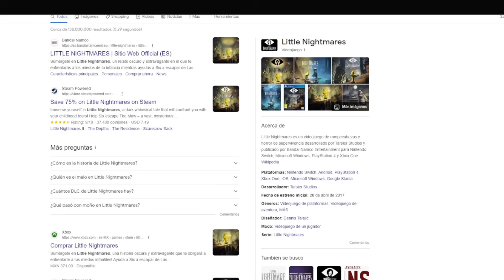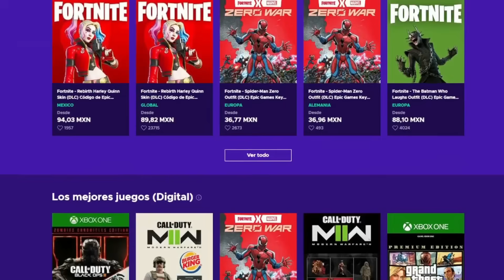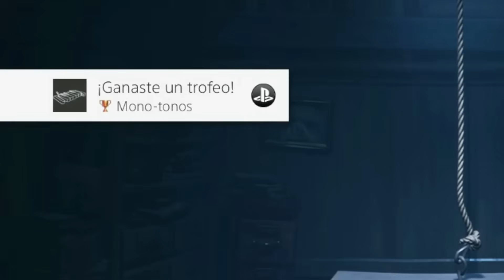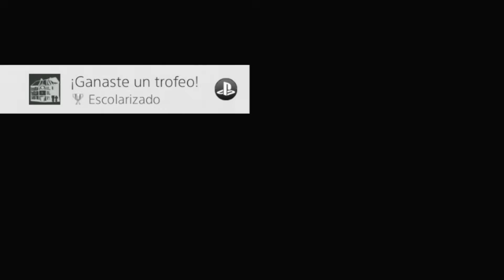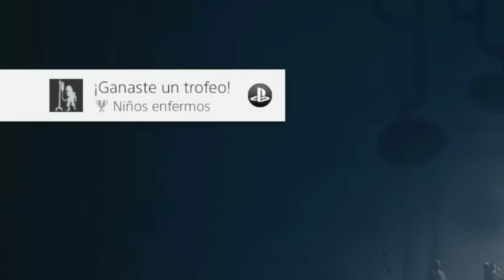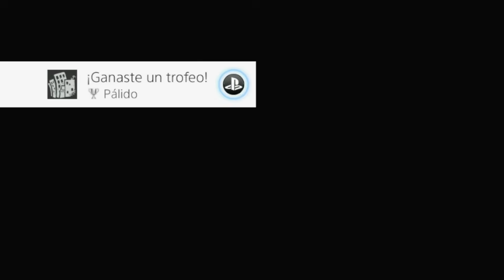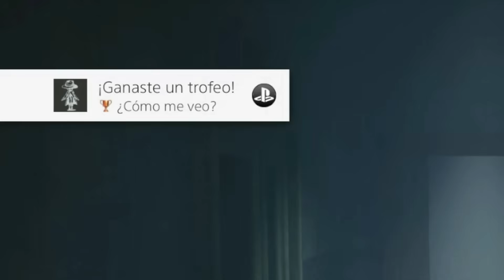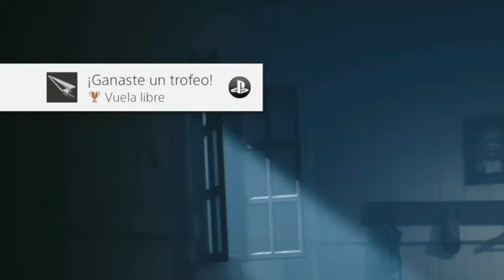Porque el TROFEO platino de LITTLE NIGHTMARES 2 me provocó COCCIDIOSIS..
Holaa yo soy Shini y el día de hoy les traigo el platino de un juego que tenia tiempo me estaban pidiendo, asi que espero lo disfruten.